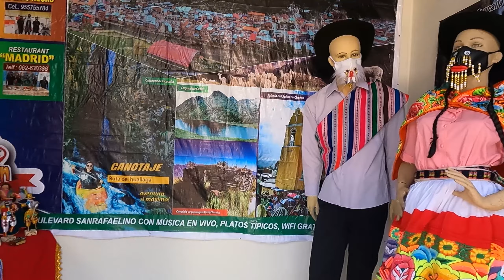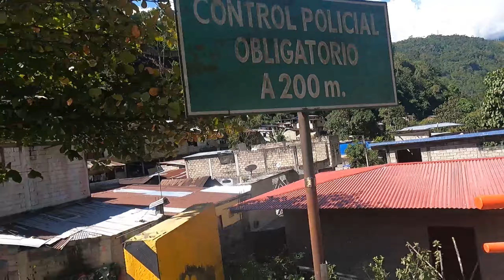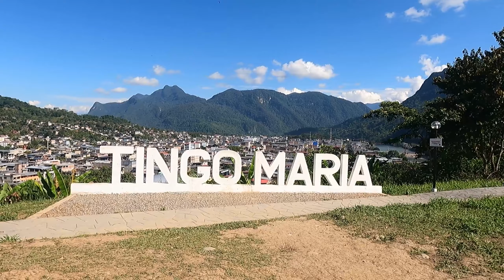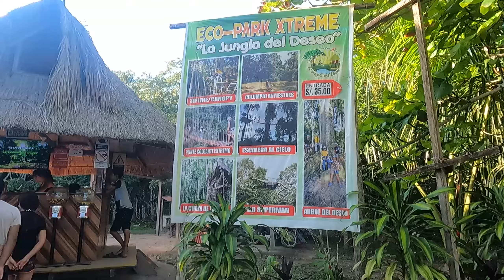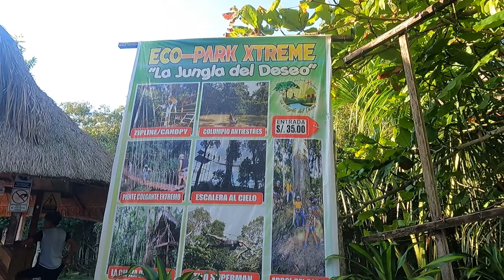✅👽 full day "San Rafael y Tingo María " 2021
Conociendo San Rafael  y Tingo María en UN DÍA 2021 .
así es amigos fui conocer en full Day una parte del Distrito de San Rafael y Tingo María.